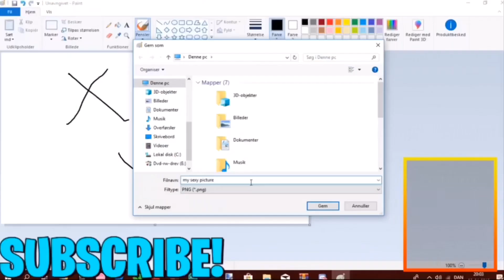I gave him a King Crab I ROBLOX - Bubble gum simulator (16x Speed/High Pitch)